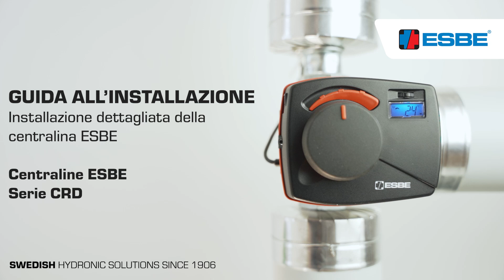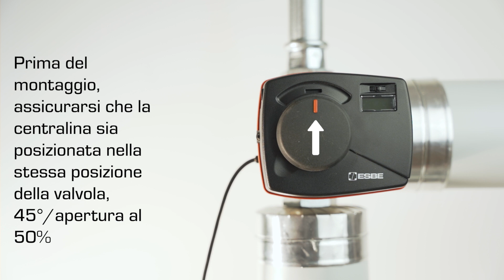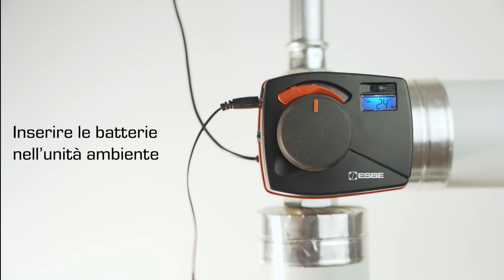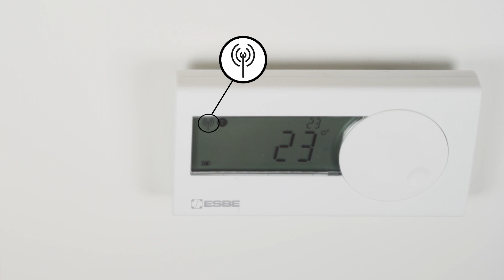Installazione della centralina ESBE - CRD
Questa guida all’installazione illustra come installare la centralina ESBE (serie CRD). La serie CRD è un'unità di regolazione della temperatura combinata con attuatore integrato dedicata alle valvole rotanti ESBE serie VRG.

Le centraline sono semplici e a risparmio energetico, inoltre sono dotate di un software intelligente per rendere migliore la vita quotidiana.

00:00 La direzione del flusso d’acqua
00:15 Impostare la valvola a 45°/apertura al 50%
00:58 Installazione
02:38 Impostare la direzione di apertura
03:03 Unità ambiente
03:30 Sensore esterno